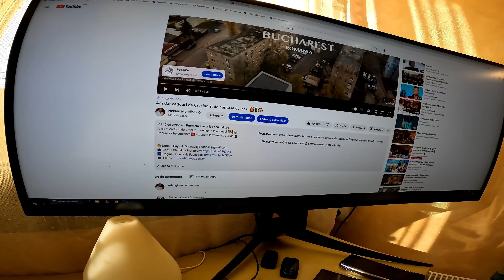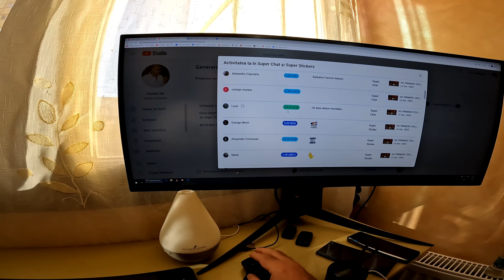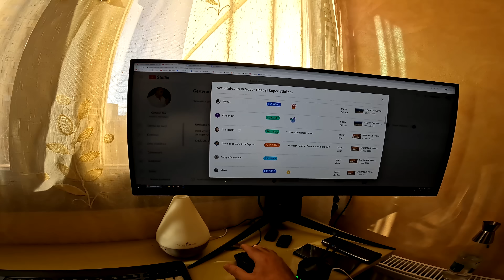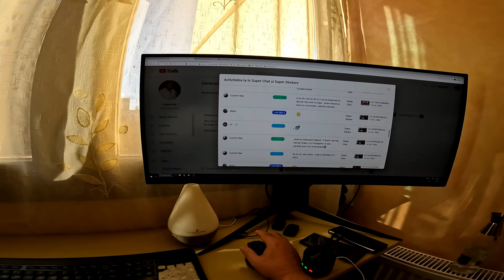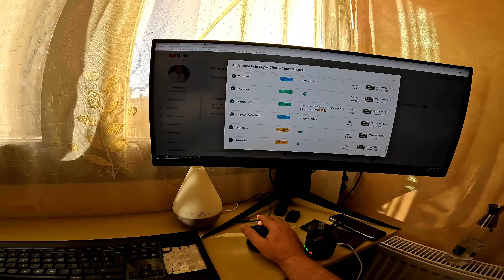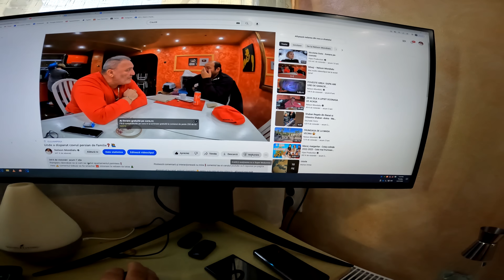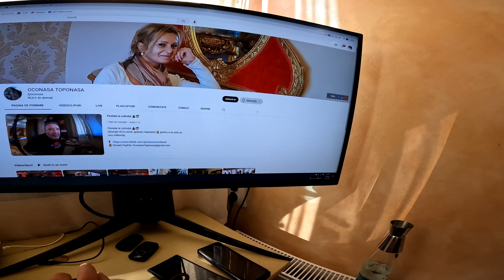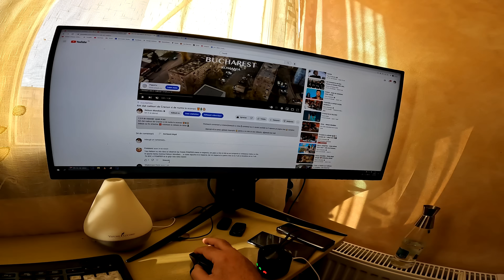Copii ajutatima sa cumpar casa cu curte la oras 🎄🎁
Copii ajutatima sa cumpar casa cu curte la oras 🎄🎁                                     Postează comentarii și interacționează cu mine ❗ comentul tau si canalul youtube va fi repostat pe pagina mea 👍 comentul trebuie sa fie smecher 🆘 vizionare la valoare tie tataa 🎄